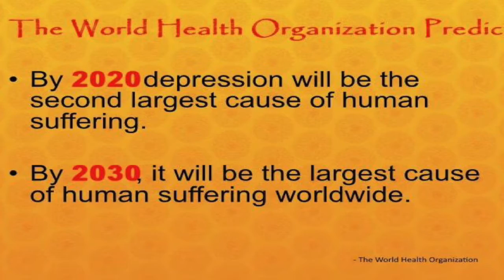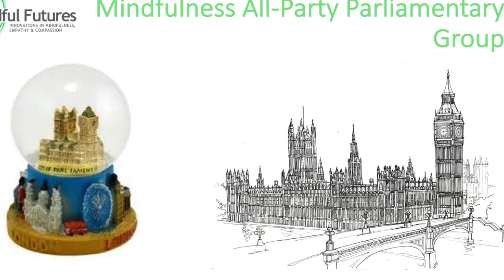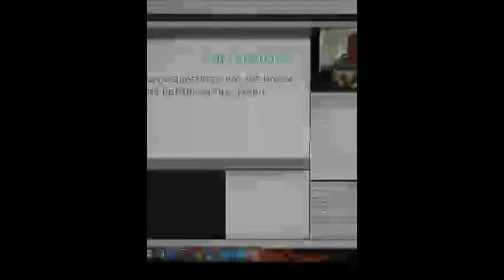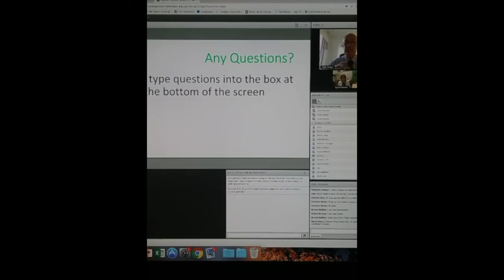MFN launch Part 2 - Chris Ruane